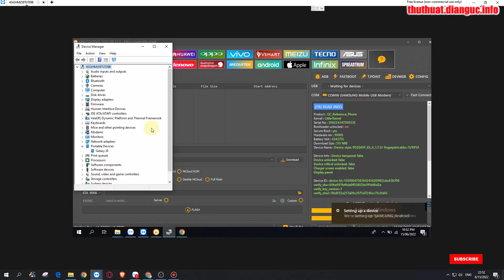FRP Bypass Samsung Galaxy J8 New Method Unlocktool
FRP Bypass Samsung Galaxy J8 New Method Unlocktool, Samsung j8 frp Bypass, galaxy j8 frp one click 2023, Samsung Galaxy J8 (J810G) Frp Bypass Android 10 Update, Google Account Bypass Without PC 100% Free
, Samsung J8 Frp Unlock,  Bypass Google Account Lock J810Y, SAMSUNG galaxy J8 Android 10 frp bypass one click, Samsung J8 FRP Google Bypass unlock Tool One Click , Samsung J6 J8 FRP Bypass on Android 10/ 9/ 8 No SIM No PIN, Samsung J8 (SM-J810F/G/Y) FRP Bypass File (Unlock Google), How to Easily Bypass Samsung FRP with Unlock,

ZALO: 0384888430